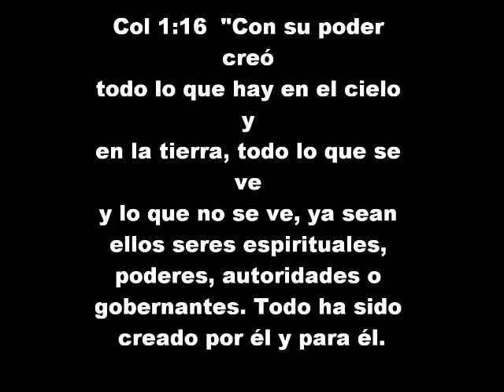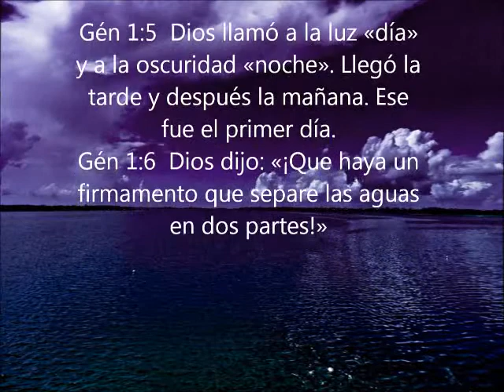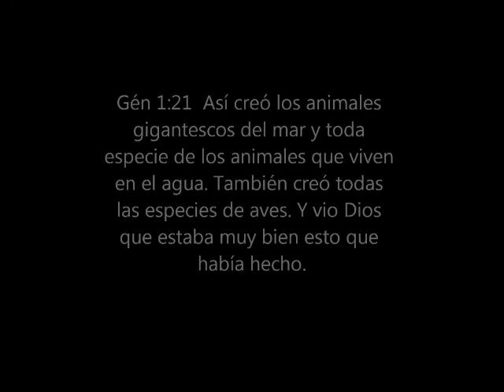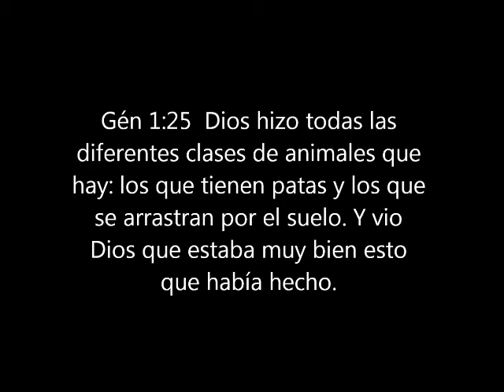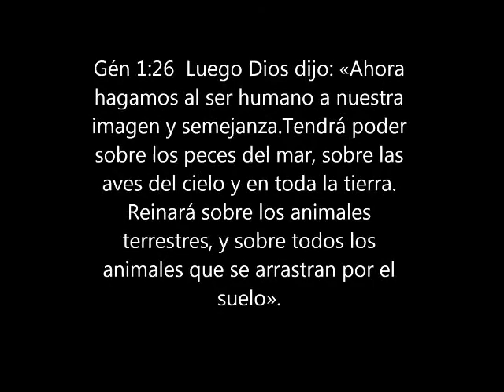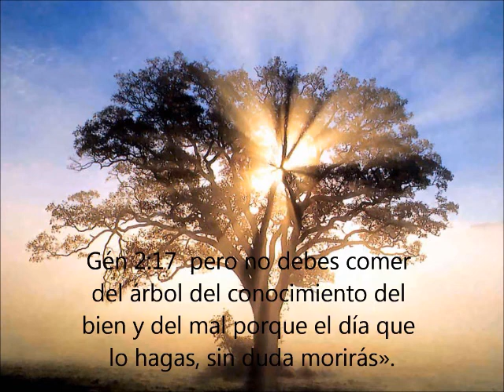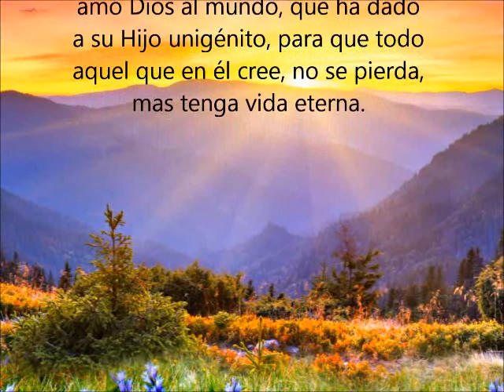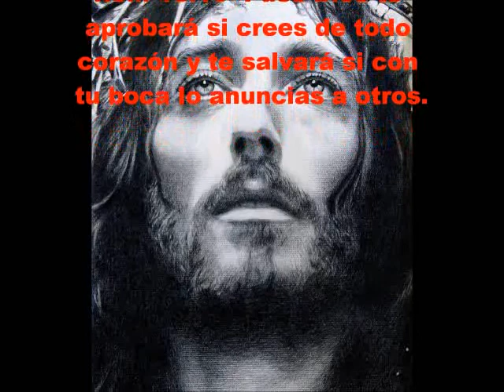Génesis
La maravillosa cracion del Dios unico y verdadero.
EL EVANGELIO RESUMIDO

Dios, el creador del universo, nuestro Padre nos ama y nos ha creado para tener una relación personal con Él. Dios tiene un magnífico proyecto de vida para cada uno de nosotros junto a Él cada día, disfrutado Su paz y bendición. Su Reino está a nuestro alcance tanto aquí como eternamente; porque la vida no acaba con el paso por este mundo sino que comienza en Cristo, hoy en bendición y eternamente en la resurrección cuando vuelva Jesucristo:

...Porque de tal manera amó Dios al mundo, que ha dado a su Hijo unigénito, para que todo aquel que en Él cree, no se pierda, mas tenga vida eterna. Juan 3:16.

...Yo he venido para que tengan vida, y para que la tengan en abundancia. Juan 10:10.

...y he aquí Yo estoy con vosotros todos los días, hasta el fin del mundo. Amén. Mateo 28.

El hombre ha sido creado a la imagen y semejanza de Dios, pero el hombre ha decidido vivir separado de Dios en su propio mundo por lo que está muerto al Espíritu de Dios, esta actitud es lo que la Biblia llama pecado, el hombre es pecador porque no ama a su Padre, y se revela contra Él. El mundo en que vivimos es viva prueba de ello, pero hay una solución que comienza cuando creemos a Dios:

...por cuanto todos pecaron, y están destituidos de la gloria de Dios, 24siendo justificados gratuitamente por Su gracia, mediante la redención que es en Cristo Jesús. Romanos 3:23.

...Mas Dios muestra su amor para con nosotros, en que siendo aún pecadores, Cristo murió por nosotros. Romanos 5:8.

...Despiértate, tú que duermes, y levántate de los muertos, y te alumbrará Cristo. Efesios 5:16.

Jesucristo es el único Camino a Dios, la Puerta a Dios. Dios nos da a Su Hijo como Salvador universal Quien para salvarnos tuvo que morir en nuestro lugar en la Cruz y resucitó de entre los muertos. Dios perdona nuestros pecados cuando creemos en la obra de Su Hijo Jesucristo. Si creemos en Su obra redentora en la Cruz, creemos a Dios y recibimos la salvación, disponible para toda persona de toda nación y época. No podemos justificarnos ni reconciliarnos con Dios por nuestros esfuerzos, obras, acciones o religiones, sino aceptando a Su Hijo. La solución de Dios al problema universal del hombre es creer en la obra de Su Hijo en la Cruz que manifiesta Su amor por nosotros dándonos Su paz y bendición aquí, en nuestra vida diaria, y esperanza para entrada a Su Reino en nuevos cielos y nueva tierra:

...Porque hay un solo Dios, y un solo mediador entre Dios y los hombres, Jesucristo hombre, 6el cual se dio a sí mismo en rescate por todos... 1Timoteo 2:5.

...Porque primeramente os he enseñado lo que asimismo recibí: Que Cristo murió por nuestros pecados, conforme a las Escrituras; 4y que fue sepultado, y que resucitó al tercer día, conforme a las Escrituras; 5y que apareció a Cefas "Pedro", y después a los doce. 6Después apareció a más de quinientos hermanos a la vez... 1Corintios 15:3. Este Texto Bíblico es la base del famoso "Credo de Los Apóstoles". Cursivas añadidas, Cefas es Pedro.

...Jesús les dijo: Yo soy El Camino y La Verdad y La Vida; nadie viene al Padre sino por mí. Juan 14:6.

Arrepintiéndonos recibimos a Jesucristo por fe y nos reconciliamos con Dios, cambiando nuestra mente - el famoso "arrepentimiento" - naciendo de nuevo del Espíritu Santo, siendo limpiada nuestra conciencia, viviendo una vida de bendición, una amistad personal con Él, recibiendo la paz de Dios cada día en todo momento, hasta la resurrección.